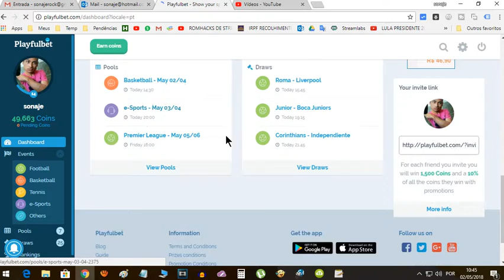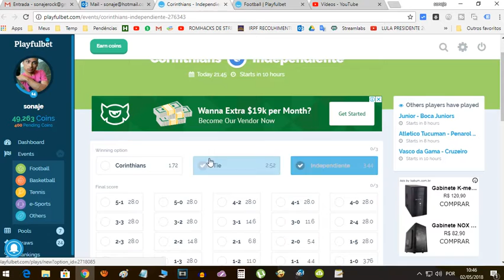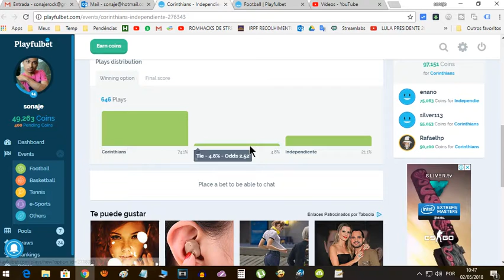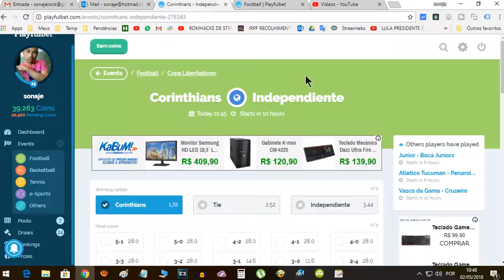Apostei 10 000 pontos no Corinthians x Independiente no Playfulbet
Neste vídeo mostro a aposta que fiz no PlayFulbet. Apostei 10 000 pontos nos pés do Corinthians contra o Independiente pela Libertadores.